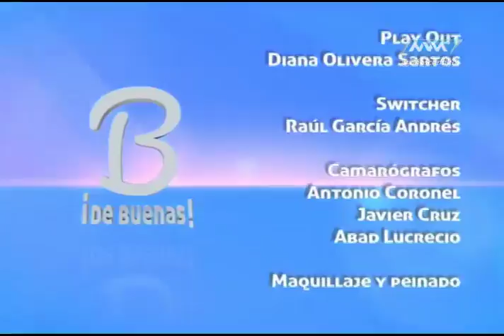De Buenas 41 Mayo-23 parte 4